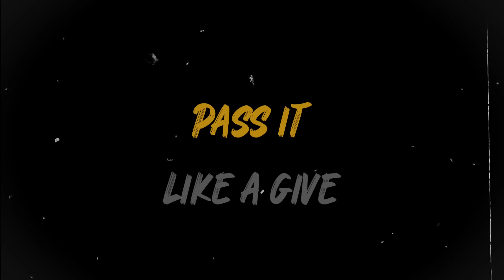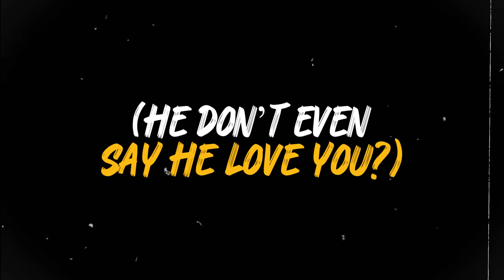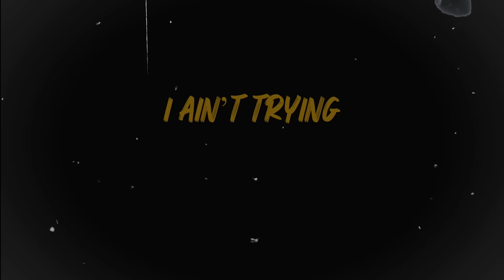Dr. Dunny - Physical (Give & Go) • Lyric Video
Its the Dr.

I’m Only here for one night baby!

I can put you on a flight baby!

I don’t care if you got a man

Pass it like a give and go (Aye)

I ain’t trying to be your n though

(Ugh, Ugh) Get out your feelings yo

I’m the doctor ,come get this physical

(it’s the doctor!)

You mad? Get out your feelings yo

Verse 1

She said “I got a man!”

I said “So what I got bands?”

She said “do you got plans?”

I said “roll the dice take a chance”

Girl do your dance

The one that you practice in the mirror with your friends

Post it on the gram

Men all in your dm

Seeing if they got a chance

But they ain’t got a chance

They just want to waste your sand

Girl, yea I came from the hustle

(Girl I came from the hustle)

He don’t even say he love you

I don’t need you but I want you

Cmon, you can ride if you want to

Peanut butter seats

Make you man jelly

He keep hitting up your phone

But you in my telly.

Get it ? Phone? In my Telly?

That was light I can change your life

Girl if you let me!

Hook 2

(it’s the doctor!)

Verse 2

She said she don’t like handouts

Girl you slick!

Picked her up from her man house.

Why you got me under Tish?

She don’t wanna hear her man mouth.

She said boy you rich!

Only pulled a couple bands out!

Bands out!

God had it planned out

Was a broke-boy

Dummy I’m the man now

High like a flight

I don’t care where we land now

Girl you mine for tonight!

On my Loid sh**

Imma lay it down

Are you coming tonight?

Just say it now!

Head so good had to pay-her-pal.

She so wet had to lay a towel

But her new man going to hate me now

I didn’t even have to chase her down.

Circus, your mans a clown.

(Your mans a clown dawg)

Put your drink in the air if you fancy !

Say Dunny 2 times if you nasty!

Cuz I got drive

She going crazy in the back seat.

She said she would Uber home

Got out in the back seat

She cold if you ask me!

Hook 2

(it’s the doctor!)

Go girl, go, go, go girl

Go, Go, go girl

Go, Go, It’s your world.